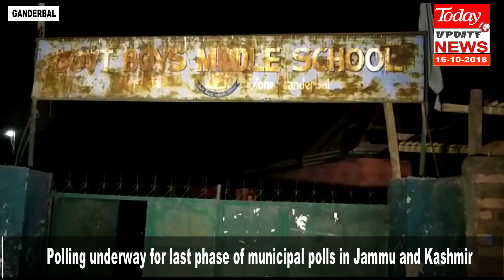Polling underway for last phase of municipal polls in Jammu and Kashmir